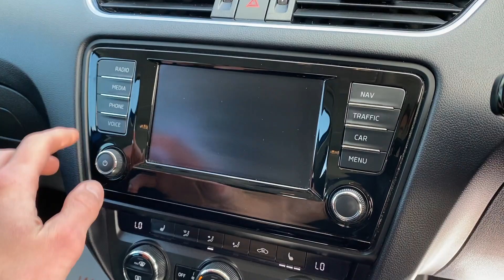2015 Skoda Octavia ESTATE SE-L 4WD for sale Castle Motors